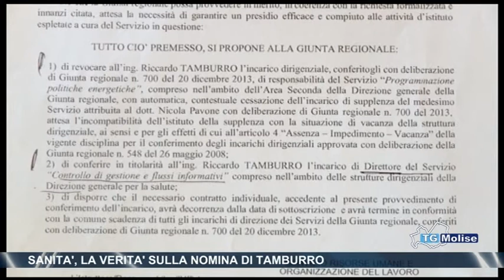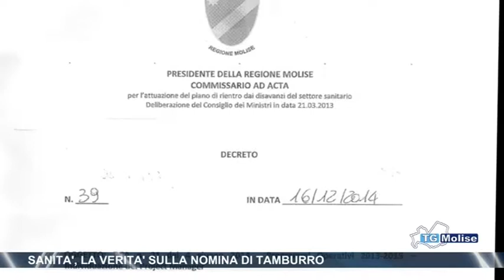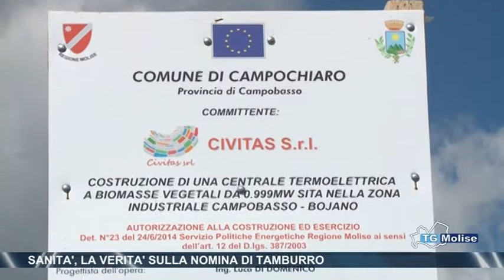SANITA', LA VERITA' SULLA NOMINA DI TAMBURRO